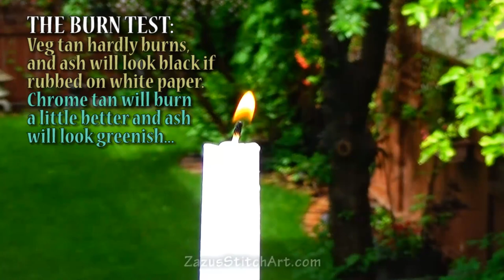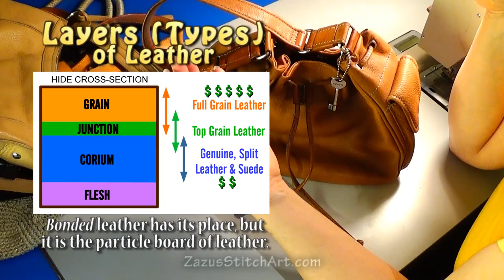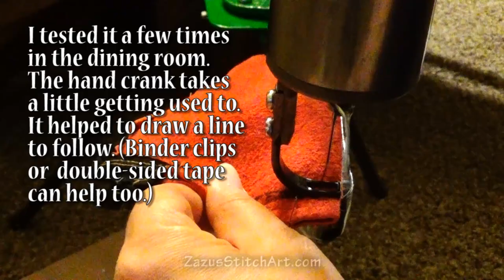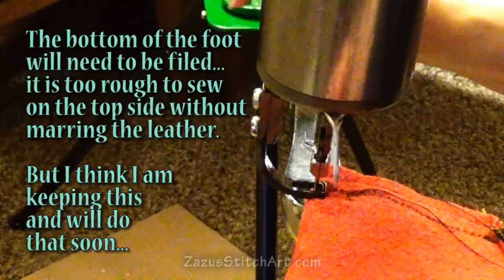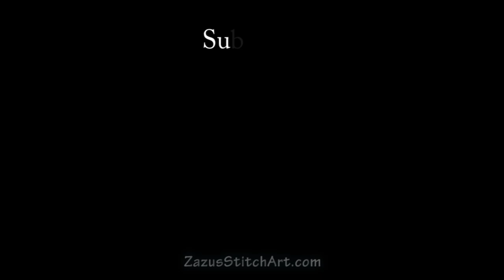Why Add Leather to a Quilted Purse? {Leather Grab Bag} Process Makes Perfect | Zazu's Stitch Art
PLEASE NOTE: If it is 7-8-2022 or after, my website no longer exists. Any patterns or PDF printouts mentioned in this video are no longer available. Sorry for any inconvenience. Currently I am still on Facebook

So many people have asked me how I come up with my ideas, and I have been trying to shed light on my creative process with this string of videos. I have been learning about leatherwork to add it to my art bags, ordering various tools and supplies, and experimenting. In this video, Leather Grab Bag, I hope to begin pulling some divergent strands together, hopefully in a way that makes sense to you and helps sheds light on how we can trust ourselves to find our own creative paths, if we immerse ourselves in our medium.
0:00 The sewing room is the messiest it's ever been...
1:04 Soft, buttery leather cuts nicely with a rotary cutter, but leather isn't uniform & flat and may leave suede crumbs in/on your mat. I still want to fiish the edge a bit. Leather work is messier than sewing...
2:21 I'm just learning this myself... Vegetable tan v. Chrome tan? The original tanning method determines which finishing agents will absorb & perform best (longterm) on scrap leather.
2:51 THE BOIL TEST: Veg tan should curl immediately. Chrome tan will float around. Re-tans and others  may be inconclusive...
3:15 THE BURN TEST: Veg tan hardly burns, and ash will look black if rubbed on white paper. Chrome tan will burn a little better and ash will look greenish...
3:44 I just don't have the experience to feel sure about my test results yet...
4:30 Why Bother to Add Leather? (Or it's all about those straps...) My first denim lined tote with the jeans inside with the strap fabric unacceptably worn through in A COUPLE YEAR STRAP FAIL.
6:16 My artichoke tote with the jeans inside. SEVERAL YEAR (LIGHT USE) STRAP FAIL.
7:48 The prototype I took to Disneyland. A FEW MONTHS (SINGLE) STRAP FAIL.
8:39 My cash bag for shows and markets. Adjustable paracord straps are easy, durable, and inexpensive, but they can chafe the neck after several hours (if worn against bare skin).
9:12 What Am I Doing and Why? My favorite summer purse from 1985... CRUDE BUT REPAIRABLE STRAPS
10:31 My first leather purse, a black Fossil. GOOD REPAIRABLE STRAPS (Mid-1990s)
11:16 A tan fossil from the early aughts. A GOOD STRAP.
11:55 LAYERS (TYPES OF LEATHER) GRAPHIC - Full grain, top grain, genuine, split and suede are terms that mean something. Bonded leather has its place, but it is the particle board of leather.
12:34 ANOTHER STRAP FAIL
14:23 STRAP FAIL (2015?)
14:55 So, less seems to be more... Simpler edging that can be repaired or renewed appeals to me most. Dooney & Burke REASONABLE TO REPAIR (Early Aughts' Anniversary Gift)
16:14 Three of the bags I've made so far (working from 10 sketches I did borrowing ideas from everywhere) and their linings.
I'm working on all the details of the bags, experimenting.
20:17 My Purse hardware box...I'd like to use this stuff up...I have tons of purse magnets...
21:32 STITCH...This thing wants to tip over... So we are hooking it to a tool stand...and I am setting up leather working stations for myself.
22:03
22:36 The reason we are trying to use Stitch: To sew those critical 2-4 inches.
23:06 The unacceptable jeans thread on the red prototype...
23:31 I re-shaped the bag as a test of Stitch while it was still in the dining room. The hand crank takes a little getting used to. It helped to draw a line to follow. (Binder clips or  double-sided tape can help too.)
24:04 About returns... The bottom of the foot will need to be filed...it is too rough to sew on the top side without marring the leather. But I think I am keeping this and will do that soon...
24:35 My Art Fair Jackson Hole special order return story...
25:32 The little red prototype now.